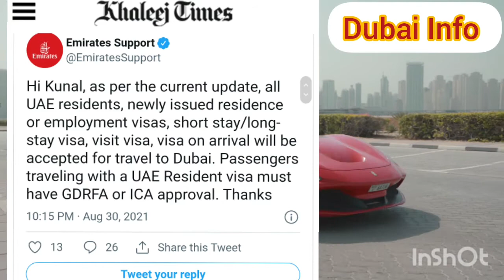UAE Flights:Dubai Airport Allowed All Residence Visa Holders|All Visa Holders can Land Dubai Airport